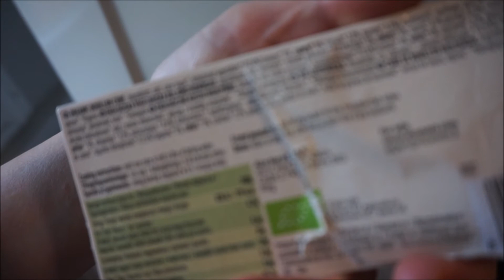CZY TO JUŻ LATO? CO JEMY W CIĄGU DNIA